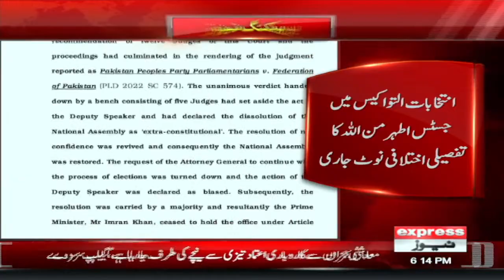Justice Athar Minallah detailed dissenting note | Express News